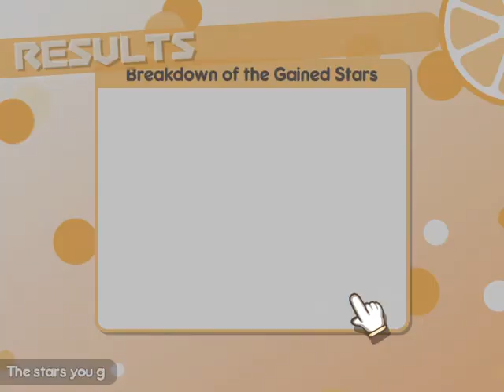Shei quit silently | Online match | 100% Orange Juice! 3 0 ~ Toy Store ~ 2020 10 01 23 07 55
no commentary

1st or 2nd time play these free weekly chars

Swearers:
Quitters:  Shei
Team Cheaters: